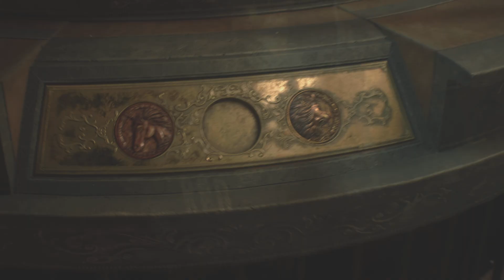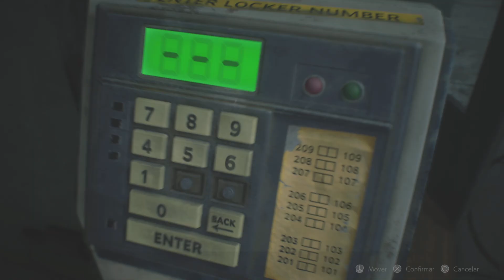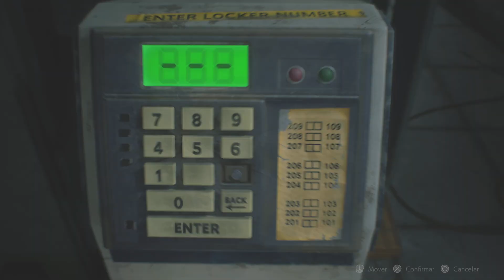Resident Evil 2 Remake #2 Eu vi a Claire